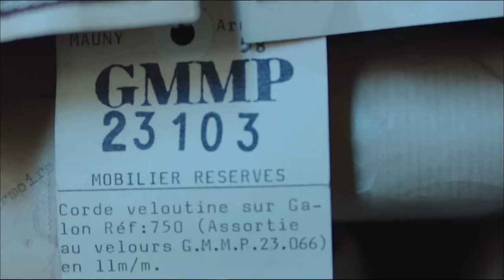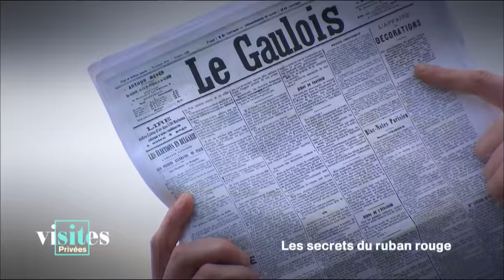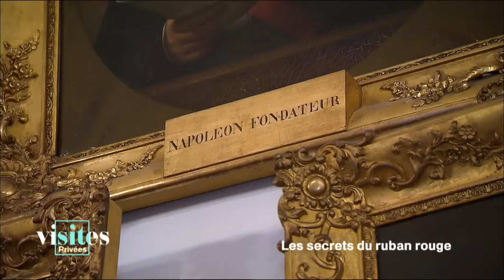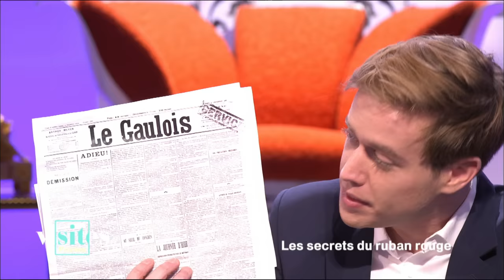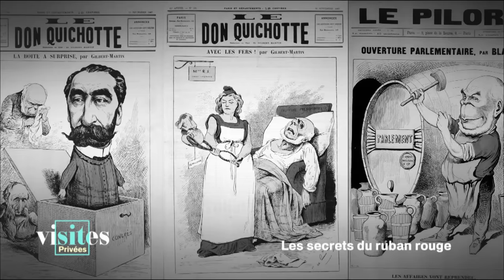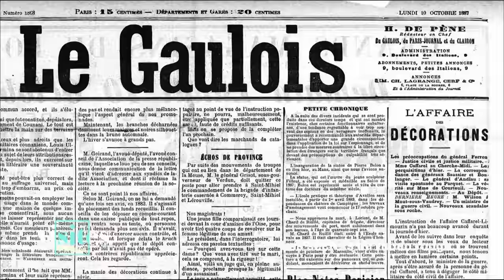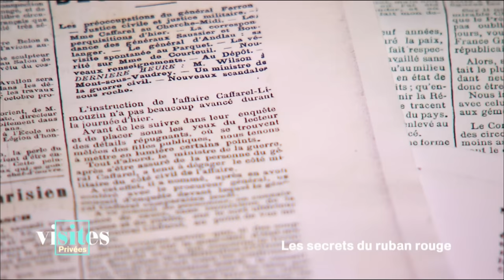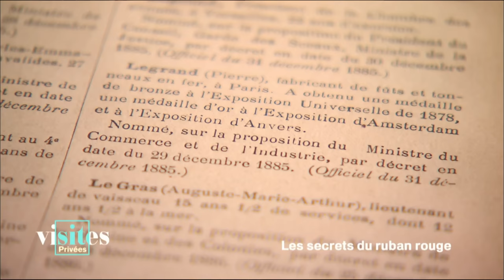Les secrets du ruban rouge - Visites privées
Les secrets du ruban rouge - Visites privées 21 mars 2017
L'affaire Jules Grévy
L'Hôtel de Salm
Les Demoiselles de la Légion d'honneur
Invité Patrick Pelloux